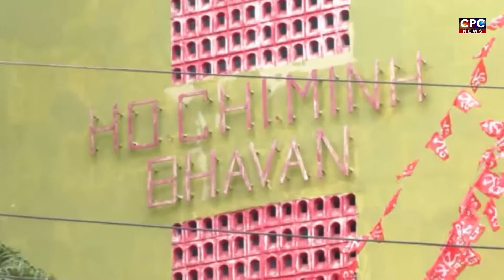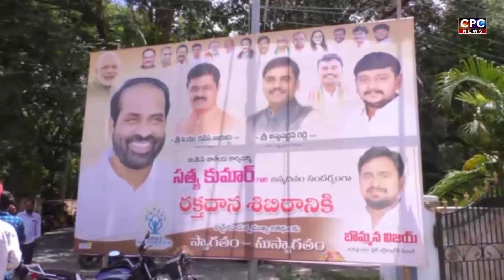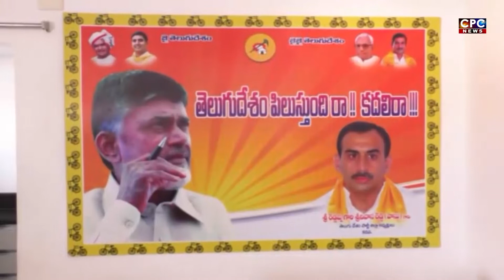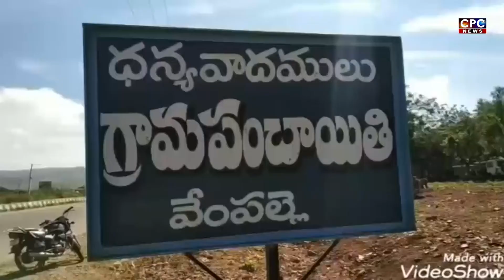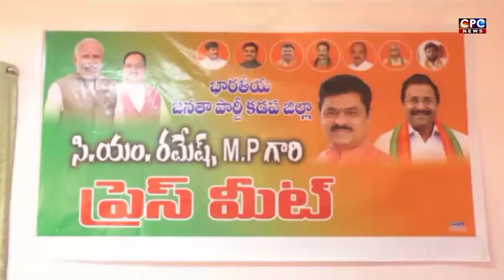CPC NEWS @ 16.9.2022 ## CPC digitalnetwork, kadapa